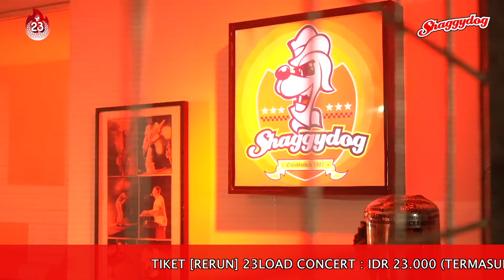TAYANG ULANG KONSER 23 TAHUN SHAGGYDOG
Halo teman-teman, karena kemaren banyak yang minta 23LOADconcert ditayangkan ulang, akhirnya konser ulang tahun ke-23 Shaggydog ini bakal tayang pada

20.00 WIB
Harga Tiket: IDR 23.000,- (include: Voucher @doggyshopjogja Discount
23%)

Tiketnya bisa langsung didapetin di atau via whatsapp @doggyshopjogja 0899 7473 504

nggak cuma tayang ulang aja, tapi kita juga bakal akustikan secara live, bisa sambil ngobrol-ngobrol dan bisa nyawer untuk donasi bagi temen-temen crew.

buruan dapetin tiketnya dan salam bersinar! 🍻